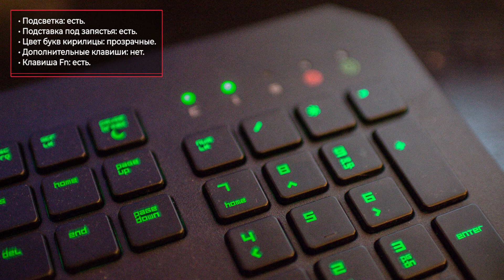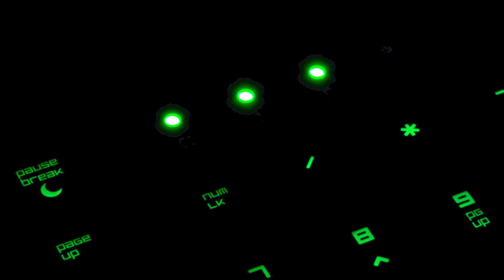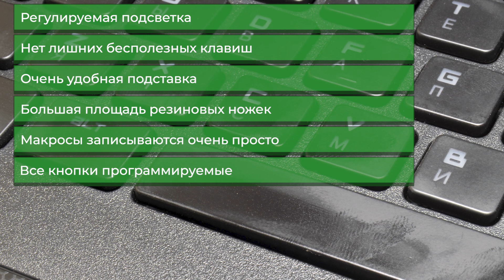Игровая клавиатура Razer DeathStalker